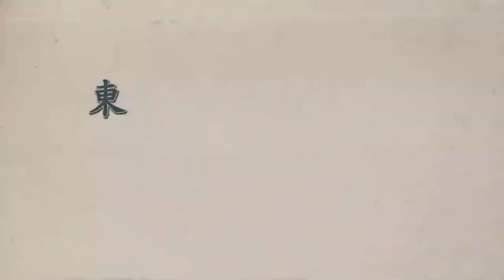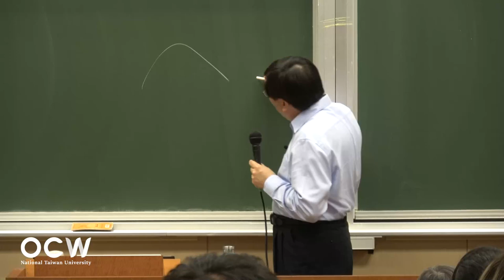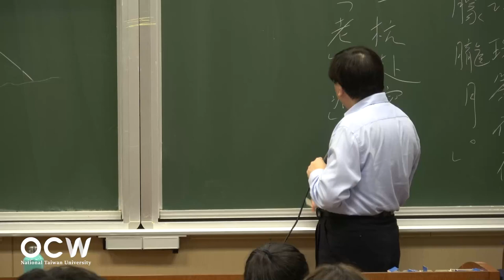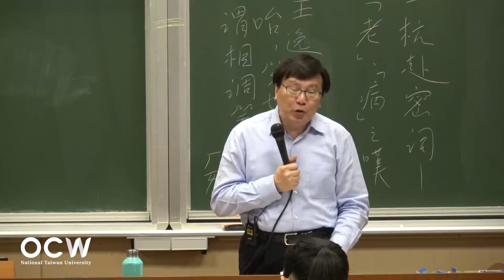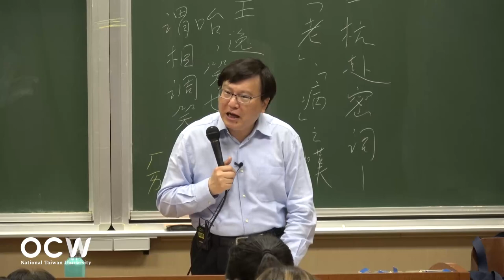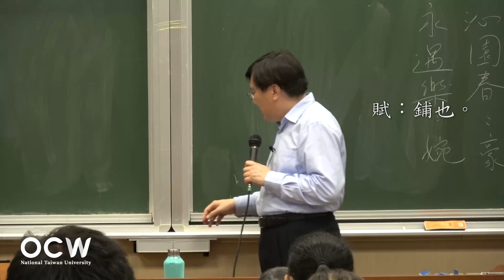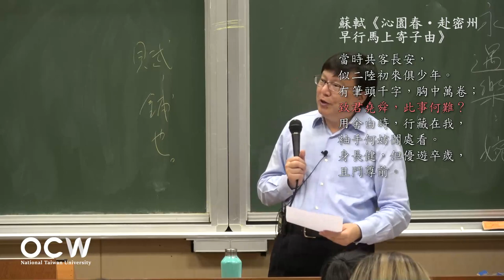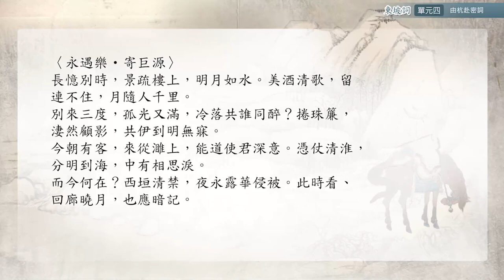東坡詞 04. 由杭赴密詞